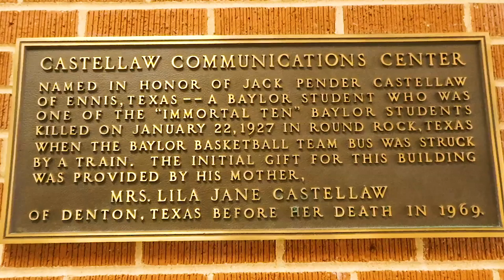VLOG #19 - THE BAYLOR VLOG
Weekend trip to Waco for the first Baylor home game. Quick tour of campus' new buildings.